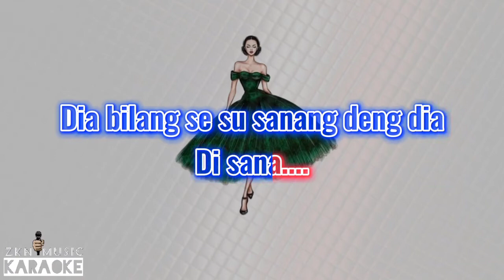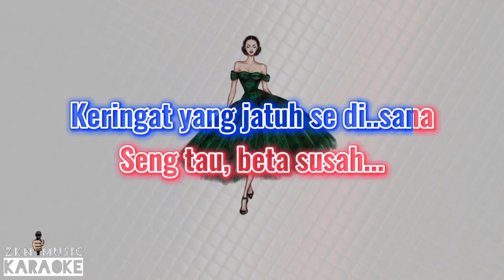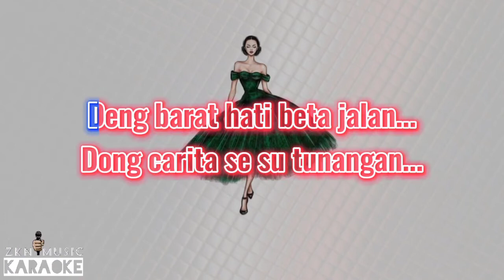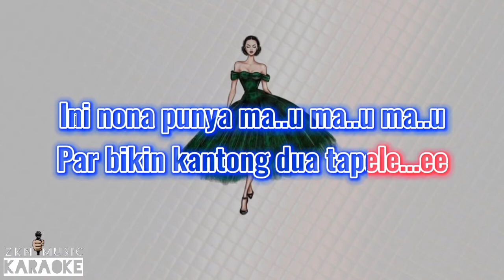Mala Agatha - Bale Pulang Karaoke | Dj Cepak Cepak Jeder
Video Karaoke ini hanya berisikan INSTRUMEN - REMOVE VOKAL Versi Original Music. Terkadang terdapat ada suara yang menonjol di bagian lagu.

Music Instrumen ini lebih indah saat dinyanyikan saat sedang berkaraoke 🎤🎤🎤 Dan di dengar menggunakan handset atau speaker... Semoga suara vocal samar - samar tersebut hilang dan tertutupi oleh suara anda